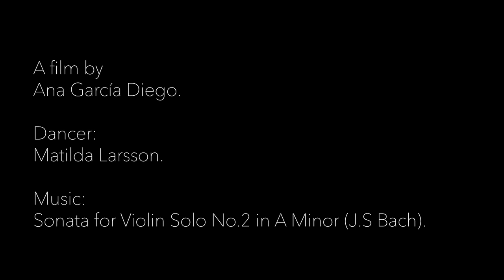Matilda - impro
En film av Ana García Diego.
Dansimprovisation: Matilda Larsson.
Musik: Sonata for Violin Solo No.2 in A Minor (J.S Bach).

Inspelat på Kulturhuset Skylten, Linköping 2021.